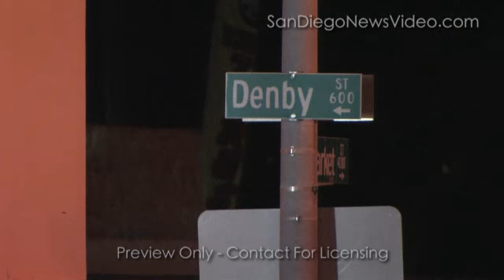Fatal Shooting at Black Sabbath Motorcycle Club, Mt Hope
MT HOPE - May 12, 2012 - A biker was shot in front of the Black Sabbath Motorcycle Club in Mt Hope just before 11pm by a .45 caliber gun, striking the victim twice in the abdomen out of 5-6 shots fired from a fleeing white SUV. The victim was transported to Mercy (??) Hospital where he later died from his wounds. San Diego PD Homicide Division is handling the investigation. Interestingly enough, there was a report of a shooting just two days prior, although no physical evidence or victims were found by PD when I arrived. The victim since been identified by the San Diego County Medical Examiner as Clyde Major Thompson Jr.